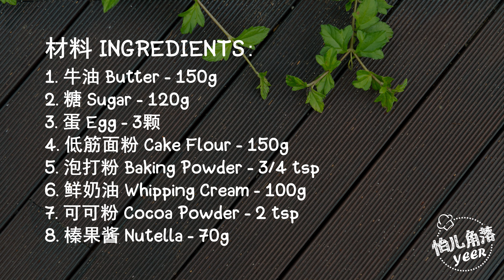榛果酱鲜奶油磅蛋糕 大理石磅蛋糕 Nutella Whipping Cream Pound Cake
磅蛋糕有浓郁的牛油香。蛋糕体密实，口感蓬松，是很多人都喜欢吃的一道甜点。它的材料和做法都很简单。我把它略加变化，加了榛果酱，多了一份巧克力香；也加了鲜奶油让它的质地更湿润柔软。做好的榛果酱鲜奶油磅蛋糕不要急着吃，放置1-2天，让蛋糕熟成，回油，口感更佳。

材料：
1）牛油 – 150g
2）糖 – 120g
3）蛋 – 3颗
4）低筋面粉 – 150g
5）泡打粉 – 3/4 tsp
6）鲜奶油 – 100g
7）可可粉 – 2 tsp
8）榛果酱 – 70g

*烤盘：8.5 X 4.5 X 2.5 寸
*如果上色太快，可以在烤到25分钟左右时盖锡纸。
**放在密封的盒子室温保存，冷藏后的口感不好。

Ingredients：
1）Butter – 150g
2）Sugar – 120g
3）Egg – 3
4）Cake Flour – 150g
5）Baking Powder – 3/4 tsp
6）Whipping Cream – 100g
7）Cocoa Powder – 2 tsp
8）Nutella – 70g

*Loaf pan size：8.5 X 4.5 X 2.5 inches.
*Tent with aluminium foil after baking for 25 mins if browning quickly.
*Keep at room temperature in air tight container. Pound cake will harden if chill in refrigerator.